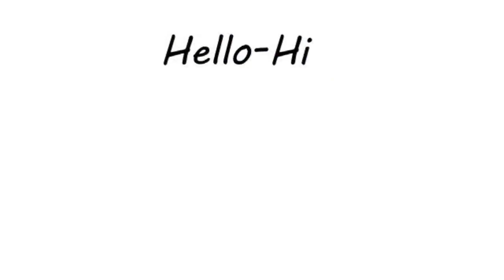ଯେଉଁମାନଙ୍କ ନିଦ ଭୋର ୩ ଟା ରୁ ୫ ଟା ମଧ୍ୟରେ ଭାଙ୍ଗିଥାଏ, ସେମାନେ ଏହାକୁ ଥରେ ଦେଖନ୍ତୁ